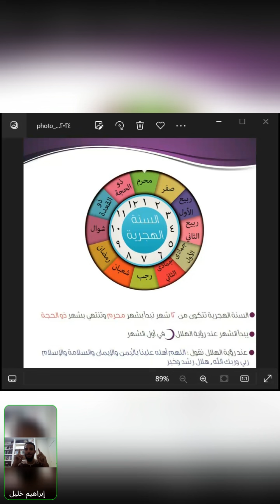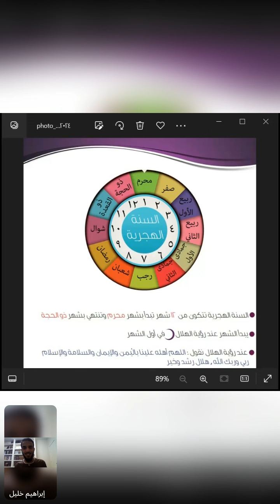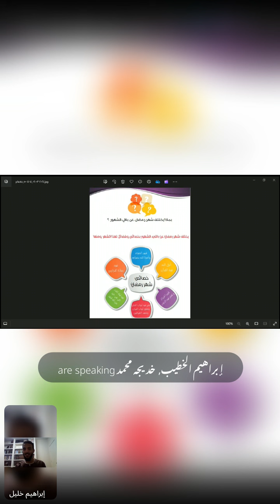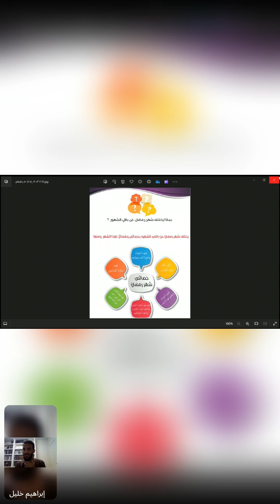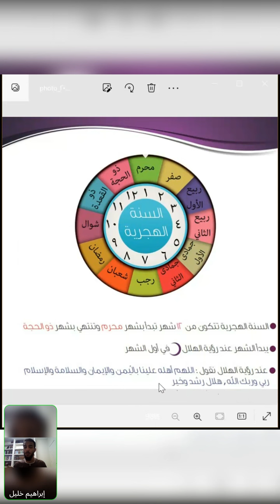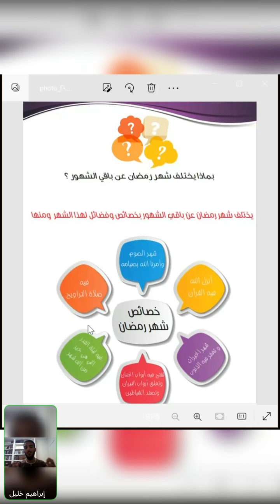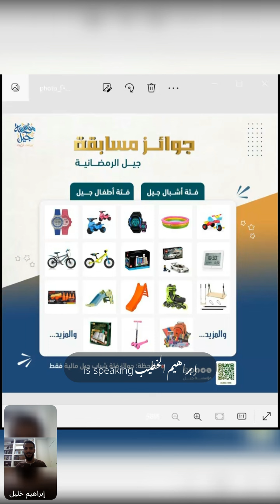السنة الهجرية وخصائص شهر رمضان | أ. ابراهيم خليل | مسابقة جيل الرمضانيّة | فئة أطفال جيل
🏆 مسابقة جيل الرمضانية - قسم أطفال جيل
(من 5 - 10 سنوات | ذكورا وإناثا)

نصحبكم في رحلة طيبة ممتعة .. مع الشيخ الأستاذ: إبراهيم خليل..
في حقيقة علوم الطفل الرمضانية..🌙
🔹لنتعرف على شهر رمضان..
🔹ونتعلم أحكام الصلاة.. وكذاك الصيام..
🔹ونعرف بعض أسماء الله الحسنى.. لتزداد محبة الله في قلوبنا
🔹ولنتعلق بالنبي صلى الله عليه وسلم..

مسابقة جيل الرمضانية: مسابقة يقوم عليها نخبة من الدعاة هدفها رسم حياة المسلم في شهر رمضان من خلال مفكرات تنظيم الوقت اليومي وجداول عبادية وسلسلة دروس يومية في شتى المجالات تعين المسلم عل  الخروج من شهر رمضان كإنسان جديد قريب من ربه عز وجل وهي شاملة لمختلف الفئات العمرية.

⚠️تنبيه:
 لا يدخل السحب على الجوائز الا من جدول أعماله من خلال مفكرة جيل الرمضانية بشكل كامل ويمتاز طلاب أكاديمية هوية الجيل بالدخول على السحب باسمين اثنين.

التكرم بالاشتراك في القناة وتفعيل زر الجرس كي تصلكم الإشعارات الخاصة بالقناة.